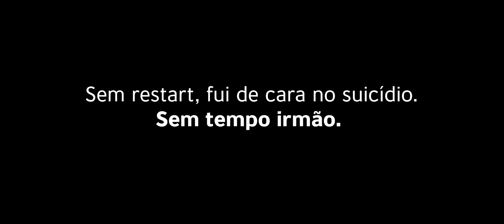CQ Amazones | Saber vs 2 Penthesileas【FGO/NA】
Músicas:
FGO - Grand Battle 2
Jett Swole - Slay The Night - A Tribute To Fate - 01 Fate ~Grand Battle~
It Has To Be This Way